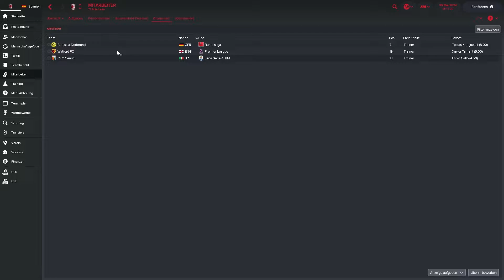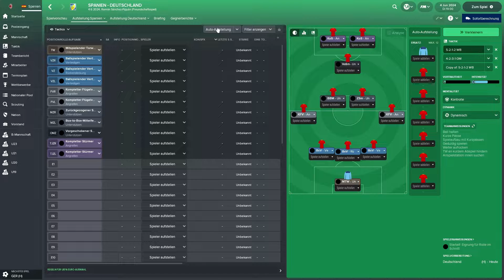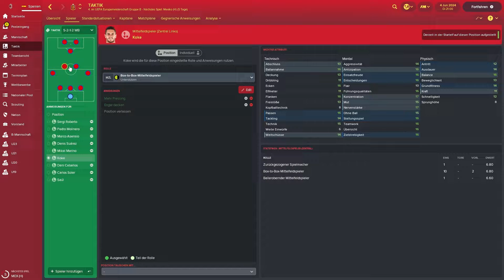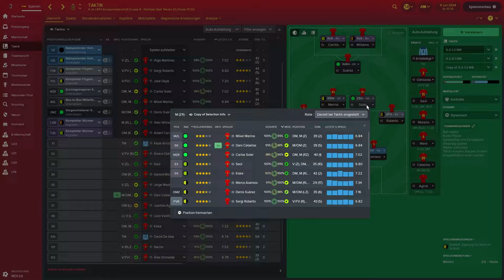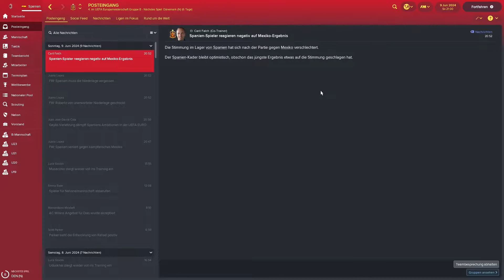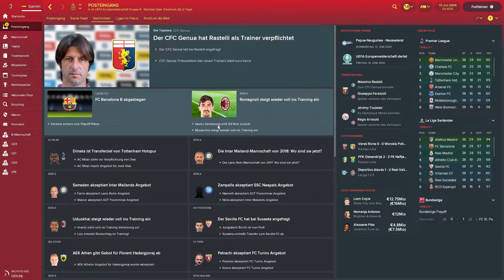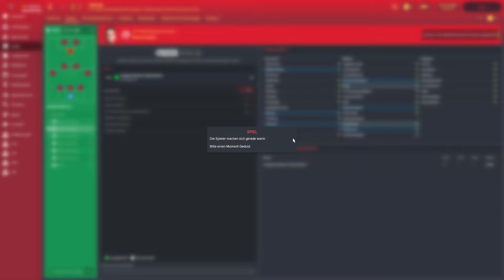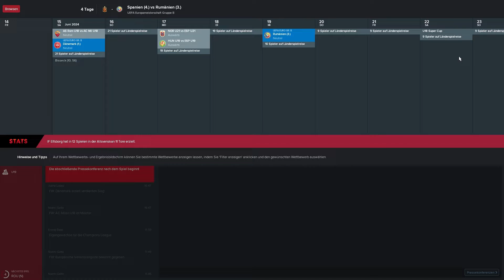FM18 - #122 - Das EM Abenteuer | Journeyman | Football Manager 2018 (Sega)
Auf geht's in unser Abenteuer rund um die Europameisterschaft 2024!